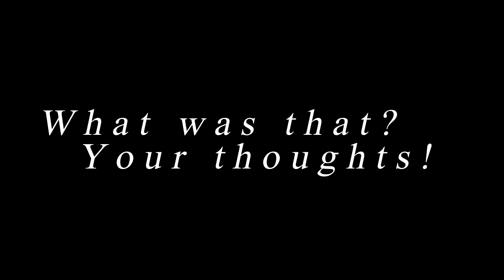Ingenuity helikopters un neidentificēts objekts, NLO!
Pēdējā lidojuma laikā pie helikoptera tika pamanīta neplānota krava. Kāds neidentificēts objekts. Kā atzīmēja pētnieki, šķiet, ka svešķermenis nav helikoptera daļa!

Tāpēc šobrīd paliek noslēpums, kas ir šis objekts un kāda ir tā izcelsme.
NLO vai tomēr nē!

NASA apgalvo, ka šīs atlūzas nebija redzamas iepriekšējā, 32.helikoptera lidojuma laikā. Tātad, acīmredzot, viņš parādījās nesen.

Lidojuma laikā objekts atdalījās no helikoptera kājām un nokrita uz Marsa virsmas, ko fiksēja Navcam navigācijas kamera.